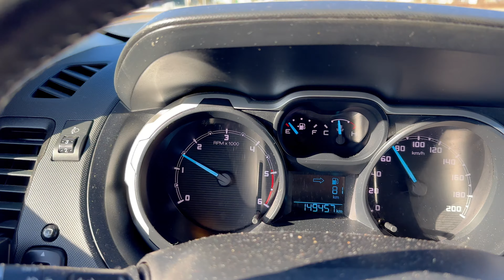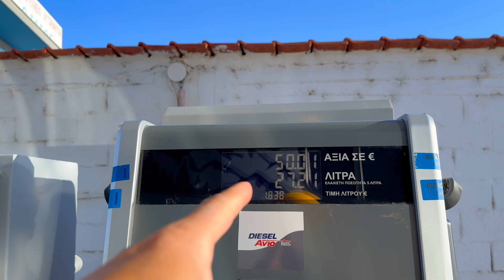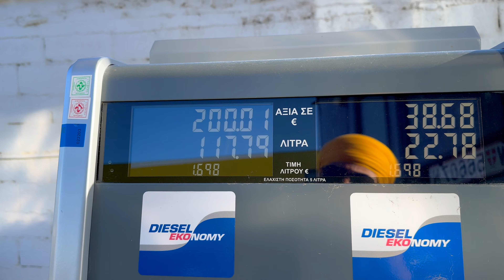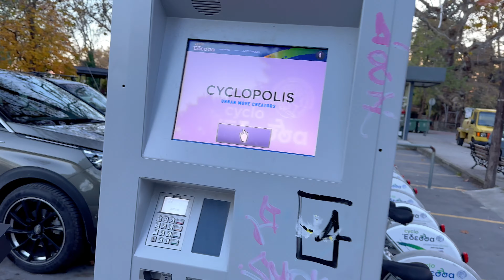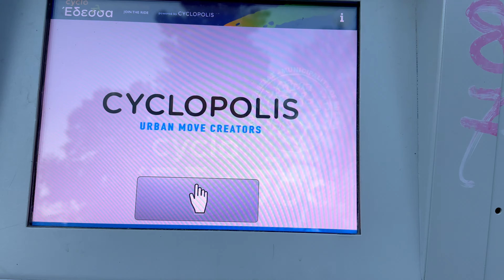EPISODE 40/ ON THE ROAD FROM METEORA TO EDESSA/ ROADTRIP FROM AUSTRIA TO INDIA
Join me in this scenic video as I travel from the awe-inspiring landscapes of Meteora to the charming town of Edessa, Greece. It's a journey filled with picturesque views and unforgettable moments.

Witness the majestic rock formations of Meteora, a UNESCO World Heritage Site, before venturing towards Edessa, known for its stunning waterfalls and rich history. From ancient monasteries to cascading waters, this video captures the essence of Greece's natural beauty.